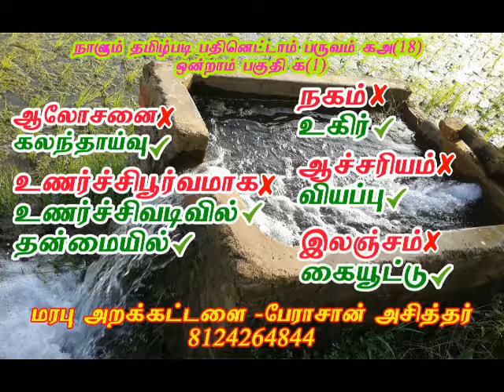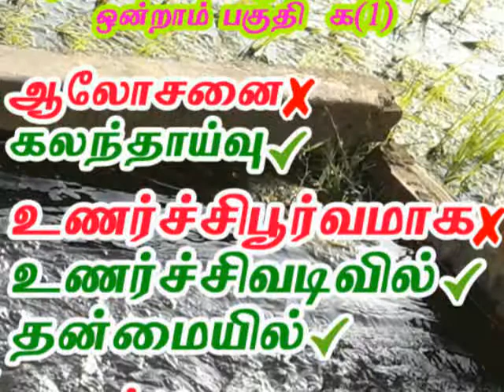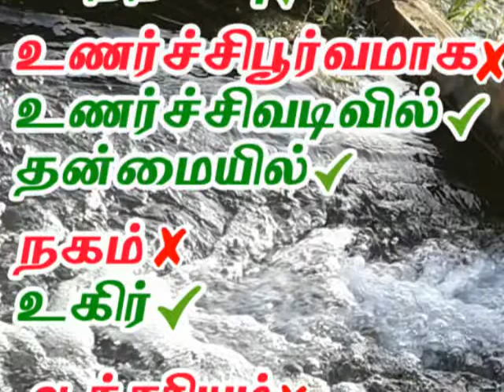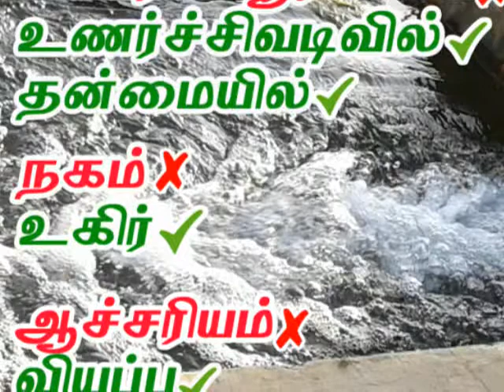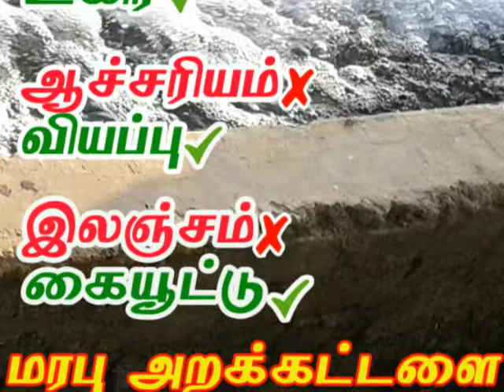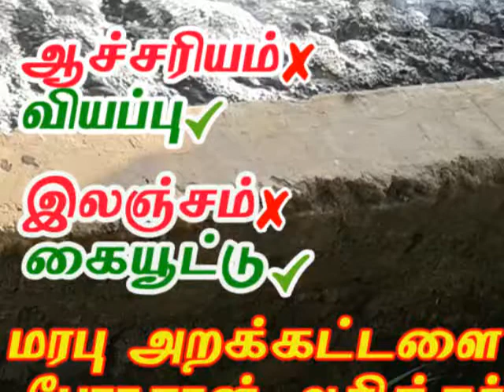வியத்தகு உலகம். நாளும் தமிழ் படி. பருவம் ௧௮ (18) பகுதி ௧ (1)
நாளும் தமிழ் படி,நற்றமிழ்,தூய தமிழ்,செந்தமிழ்,பிற மொழிச் சொற்களை விலக்குவோம்,பாவாணர்,நல்ல தமிழ்,வேற்று மொழிச் சொற்களை அடையாளம் காண்போம், கற்போம் கற்பிப்போம் ! தமிழில் பேசுக!தமிழராக வாழ்க !